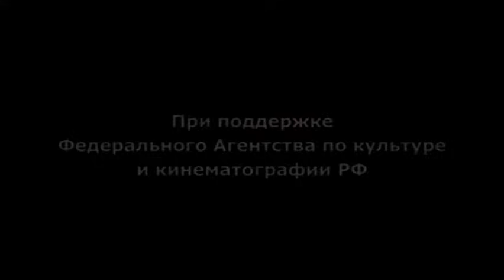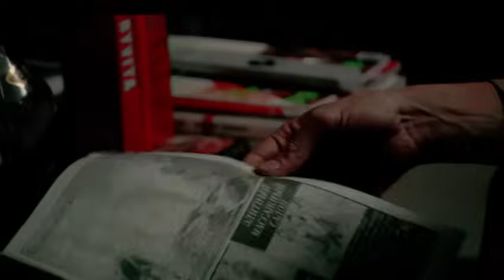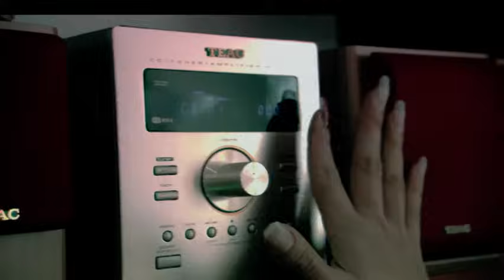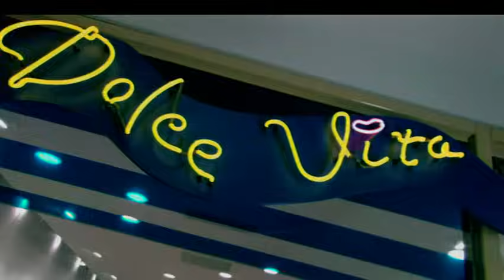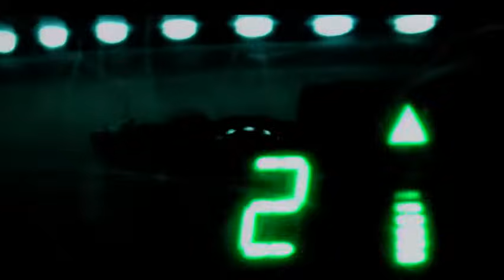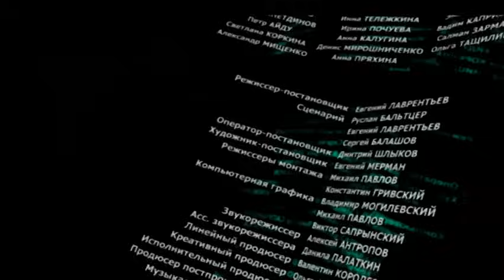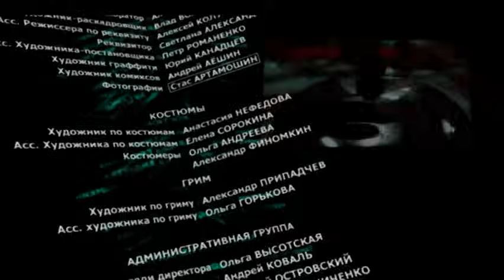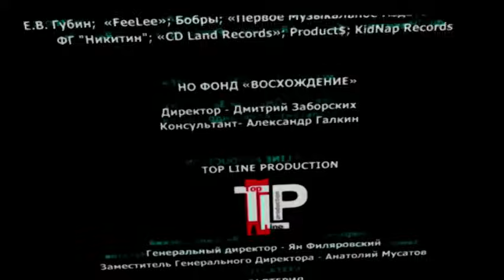Мечтать не вредно. Комедия. Лучшие фильмы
Героя фильма зовут Шнэк, он не совсем обычный парень и от его компании, ведущей тусовочный образ жизни – модные клубы, девочки и сплошные вечеринки, его отличает одно: Шнэк – мечтатель. Он постоянно удивляется и завидует красивым девчонкам: «Как же им легко живется и все удается благодаря обворожительной улыбке и длинным ногам. Вот бы…».

Но так ли просто прикрывать красивые ножки мини-юбкой и не оказаться в постели закадычных друзей. И вообще, безопасно ли мечтать, когда рядом волшебник ищет очередную жертву, чтобы исполнить ее заветное желание…